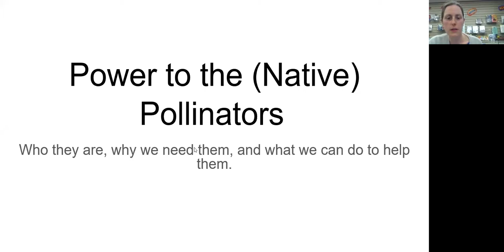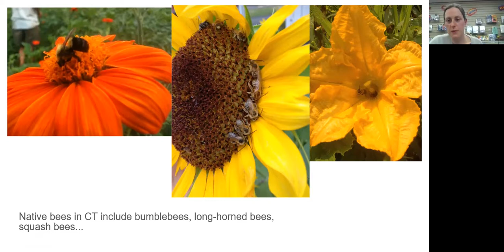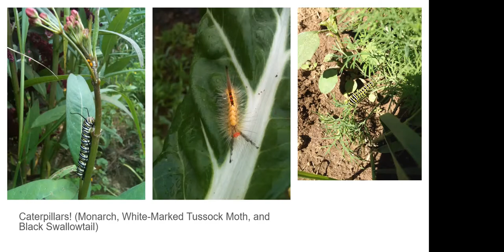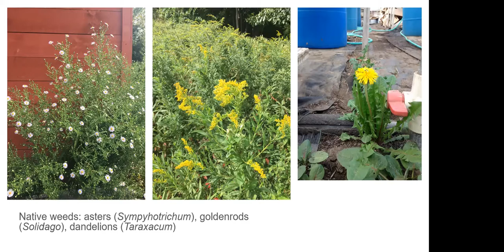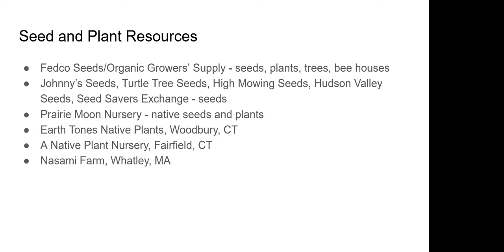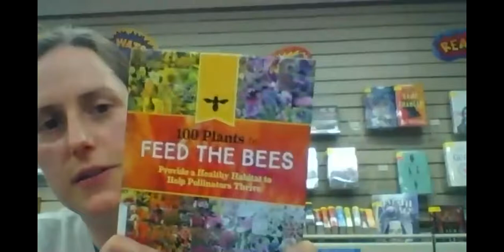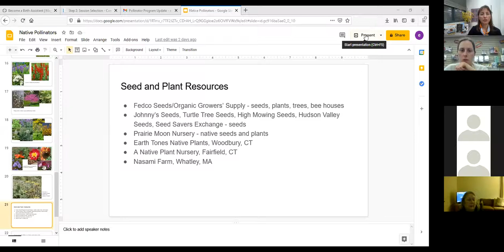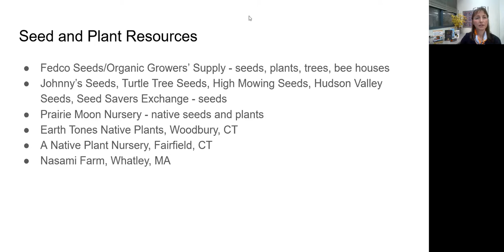Power to the Pollinators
Let’s meet our native pollinators! Holcomb Farmer Emma Hoyt introduces not only the bees and butterflies, but a swarm of pollinating insects that are vital to a healthy and diverse food-production system.  Learn about the multiple threats facing our pollinators and ways we can protect and restore their health and habitat.

Emma Hoyt has been farming vegetables and fruit without pesticides for 15 years in the tri-state area.  She has a bachelor's degree in EEEB (ecology, evolution, and environmental biology) and as a result has always been closely observing the relationship between farming and the natural world, and striving to find ways to farm in harmony with its inhabitants rather than battle with them.  She works at Holcomb Farm in Granby alongside her partner Joe, and is teaching her children to appreciate insects and weeds.